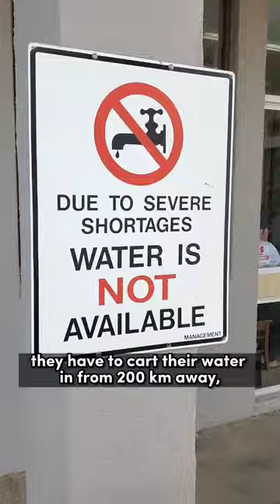How Obsessed Are Australians With Coffee?